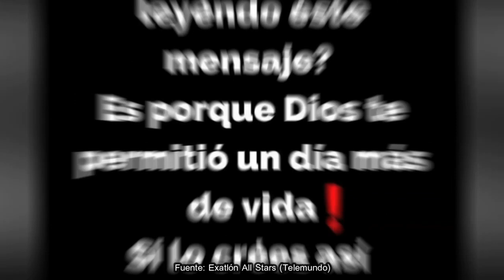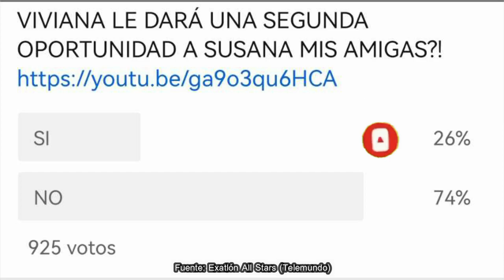SPOILER CONFIRMADO ¿ELLOS GANAN RECOMPENSA? CATHERINE CASTIGADA Exatlón All STAR EEUU CAPITULO 54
FAMOSOS:
NATE BURKHALTER
ALBERTO “EL VENADO” MEDINA
BRIADAM HERRERA
JONNY MAGALLON
CHELLY CANTÚ
SHAILA PÉREZ
ALONDRA “NONA” GONZÁLEZ
YAMILET PEÑA
ANISA GUAJARDO
CATERINE IBARGÜEN

CONTENDIENTES:
KENNY OCHOA
YORIDAN MARTÍNEZ
EMMANUEL JAQUEZ
AZUL GRANTON
RAQUEL BECKER
CLAUDIA MARTÍNEZ
SUSANA ABUNDIZ
DENNHI CALLU